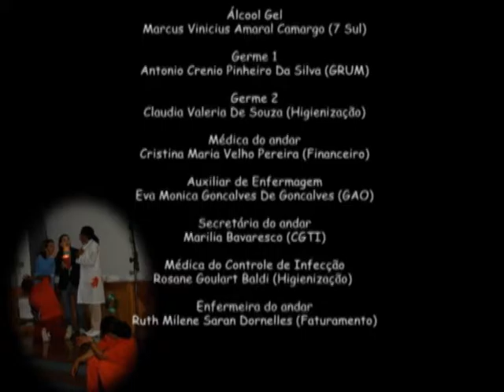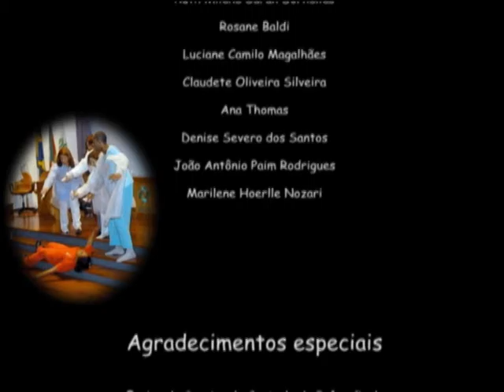Peça Germes Multi Resistentes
Peça Germes Multi Resistentes - grupo de Teatro Rrefletir - GTR - HCPA